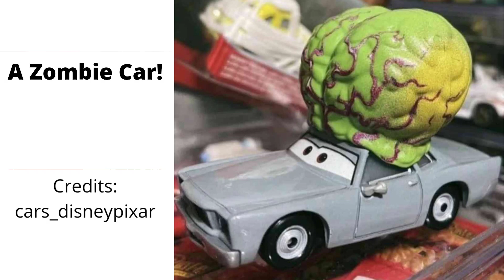Zom Beep, a NEW 2023 Release! Zombie Car Diecast!